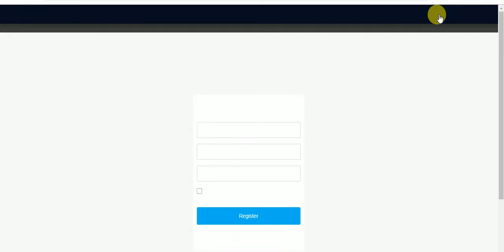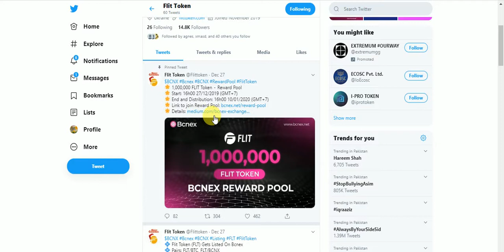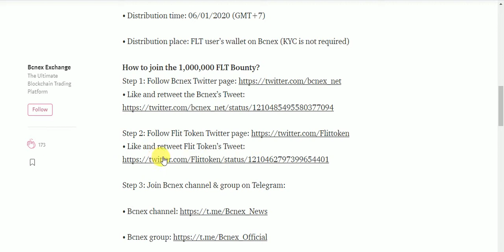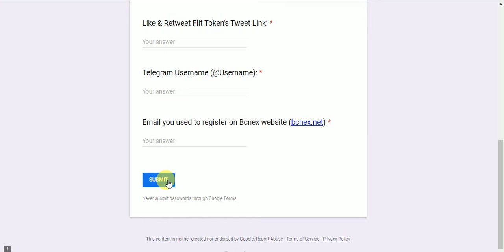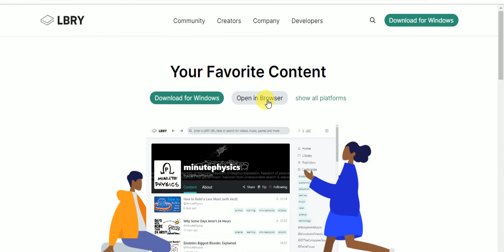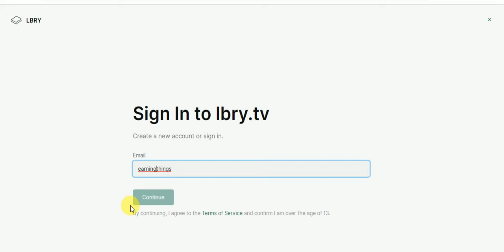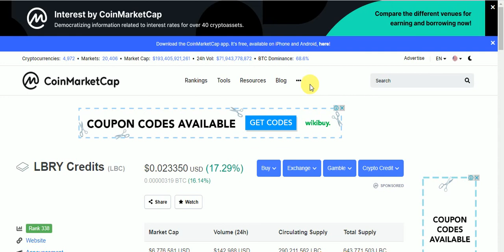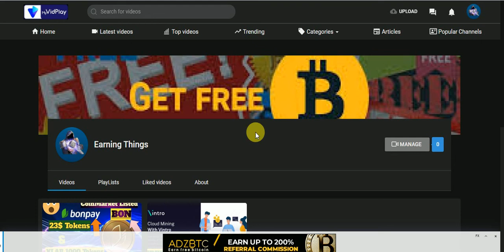New Big Exchange AirDrops Earn UpTon 0.01 ETH & FLIT & 0.00003 BTC Daliy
New Big Exchange AirDrops Earn UpTon 0.01 ETH & FLIT & 0.00003 BTC Daliy Free
Assalamualaikum